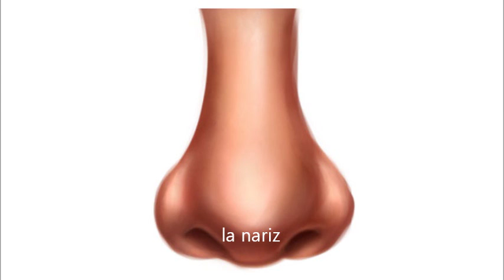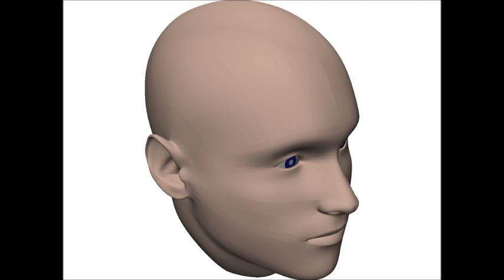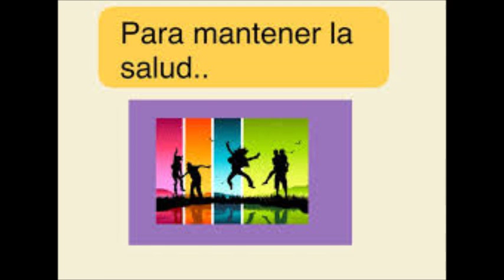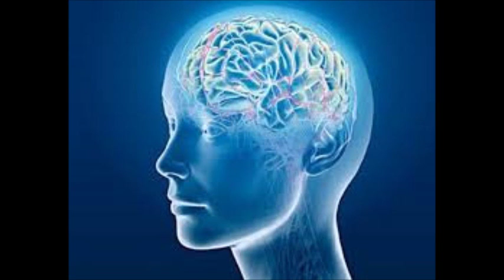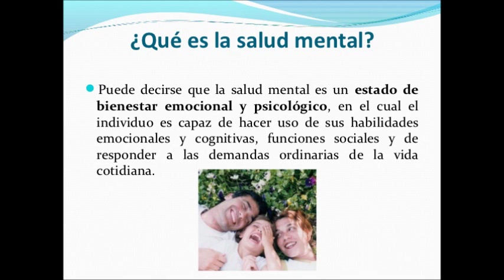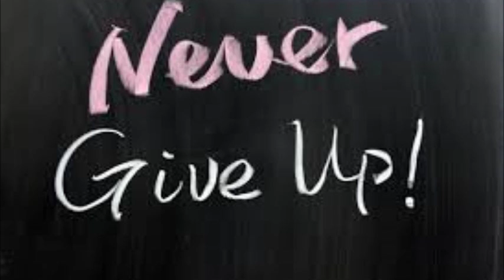El Cuerpo y La Salud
Vocabulary montage of body parts in Spanish with a bit of samba.  Statements on physical and mental health.